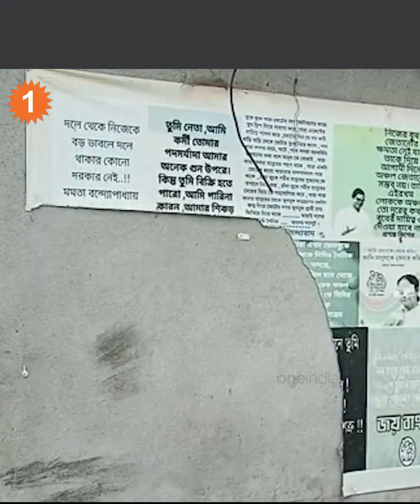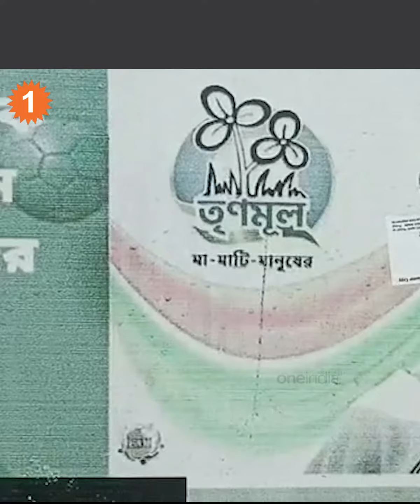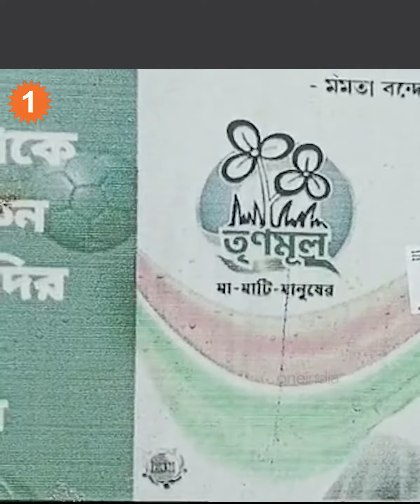দুর্গাপুরে তৃণমূলের ভাঁড়ে মা ভবানির দশা